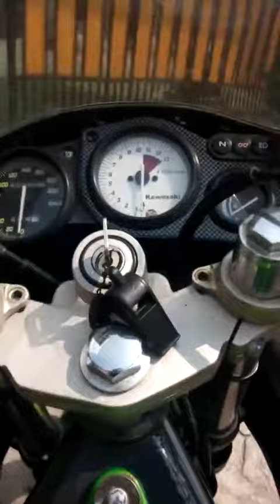Top speed Ninja RR GILA BELUM MENTOK 160KMH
Kebut2 an di jalan lintas, Gas belum mentok maksimall